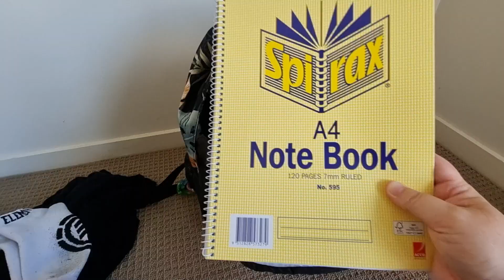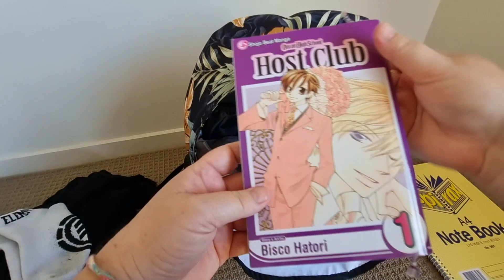Extreme Minimalism | 2023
Hi everyone.
Welcome to another video. Similar to my minimalist backpack flashback video that I posted recently, I will be exploring extreme minimalism again, using this backpack and bag, so I thought that I would share this as well.

**Please note**

The things that I show in this video are personal belongings only. As a wife and parent, there are obviously things that I use and have in the house that I share with my family. Our home is pretty minimalist anyway but the purpose of these experiments is to see what things I ACTUALLY need in my life that are just for me only. :)